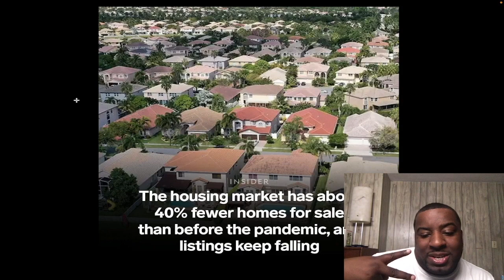Danger in The Housing Market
💰Join Webull with my link and we'll both get free stock 👉🏾